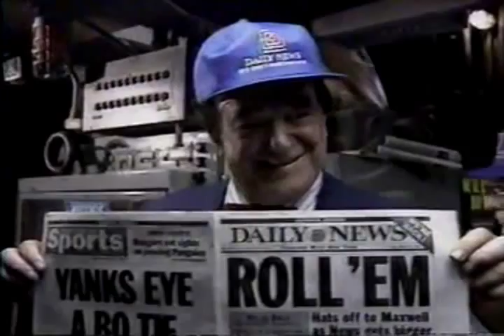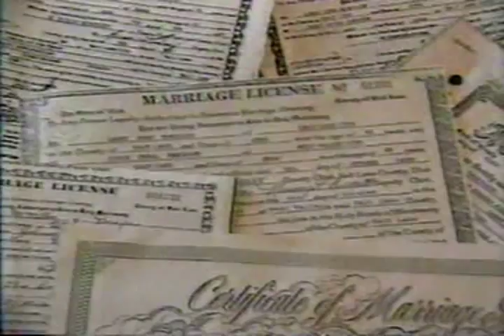WON The Plus 5.2's Back In Time-Fox 5 WNYW-TV Promos & Movie Bumpers-(Early 90s-2000s) MUST SEE!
Welcome to the 3rd installment of WON-TV's Back In Time Segment. This is series which goes back in to a time period when TV was good. This installment focuses on WNYW Movie Bumpers from the early 90s and Program Promos and News Updates...Take A Look and Enjoy!

A (WON YouTube Exclusive)